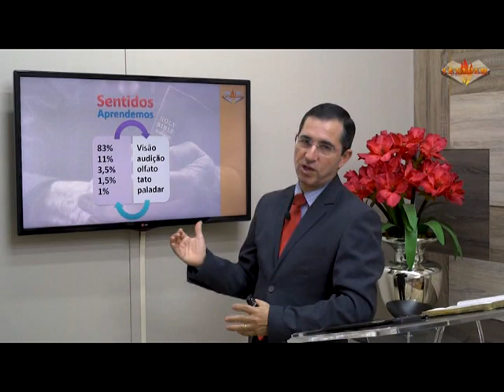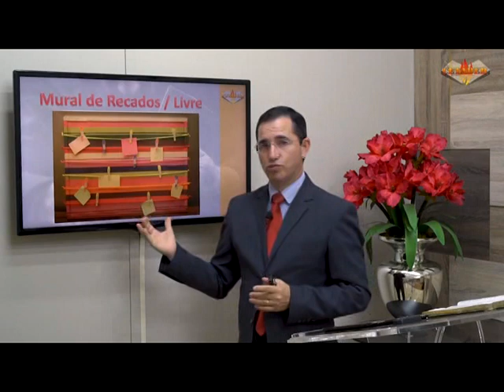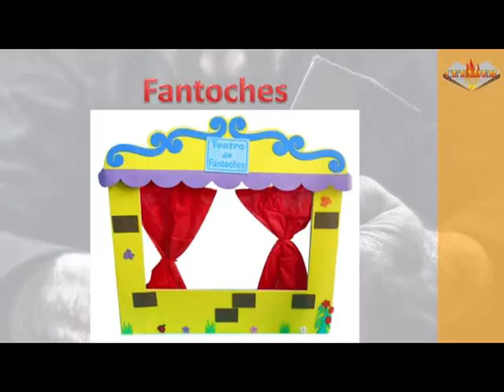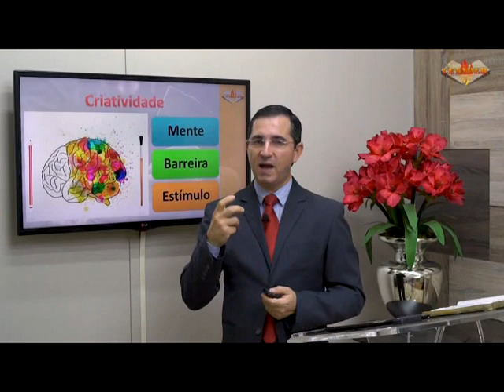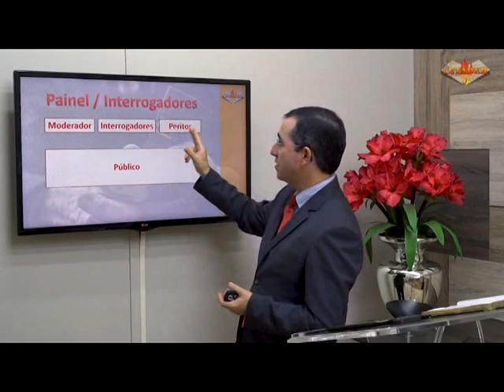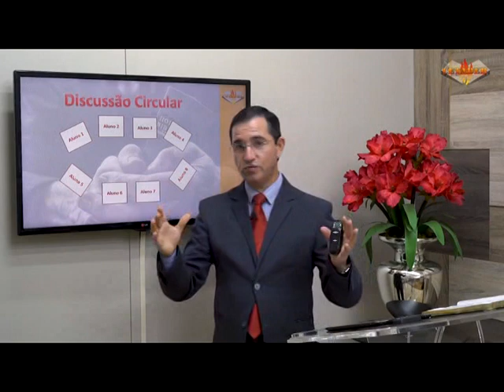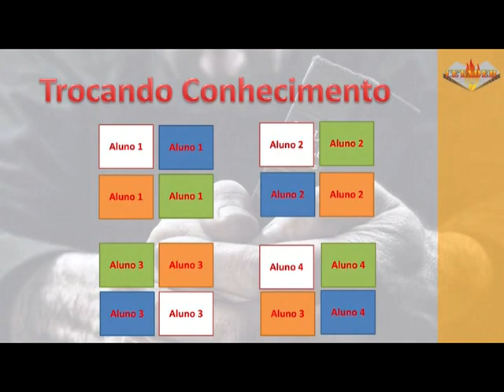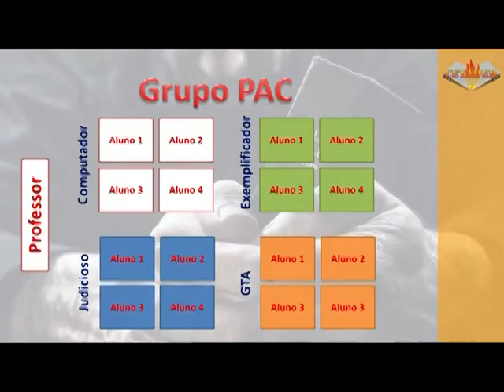PEDAGOGIA E DIDÁTICA - Parte 5: Recursos Audiovisuais e Técnicas para o Ensino - Pr Marcio Klauber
"Escuta-me, pois, havias dito, e eu falarei; eu te perguntarei, e tu me ensinarás" Jó 42.4.
"Para aprender a sabedoria e o ensino; para entender as palavras de inteligência" Provérbios 1.2.
"Ouça o sábio e cresça em prudência; e o instruído adquira habilidade" Provérbios 1.5.